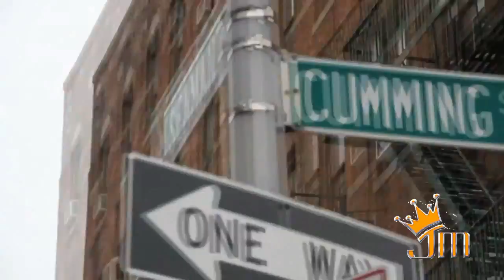Pan Con Queso.-Juan Bago & O-By Jason Mena-NYC.mp4